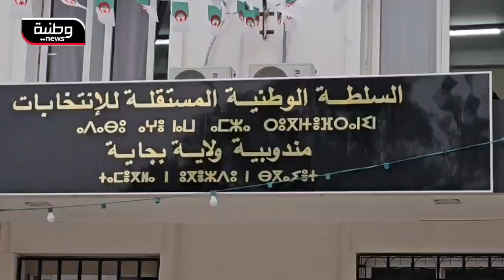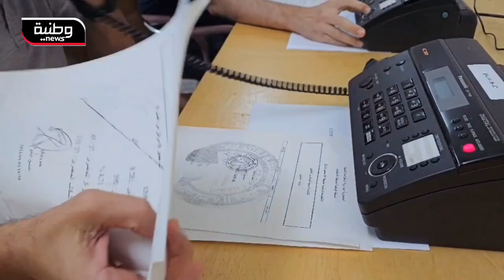🔴بجاية | المندوبية الولائية للسلطة المستقلة للإنتخابات تواصل استعدادها لضمان سير الانتخابات.